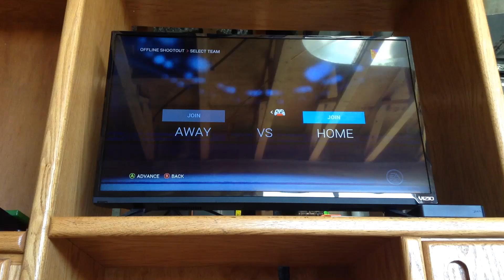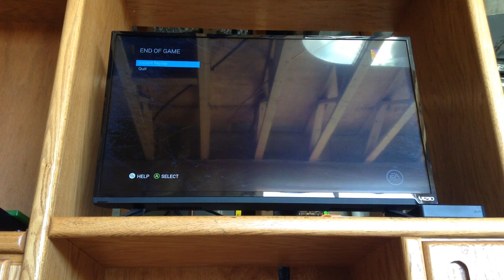Penguins vs Blue Jackets